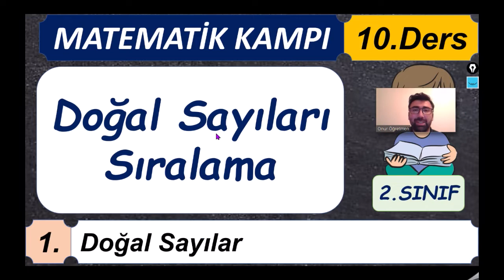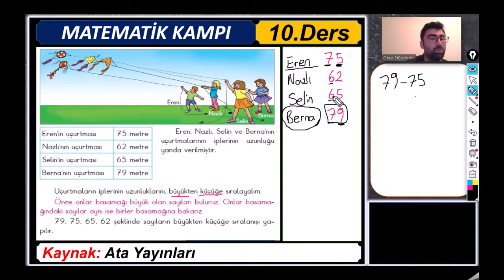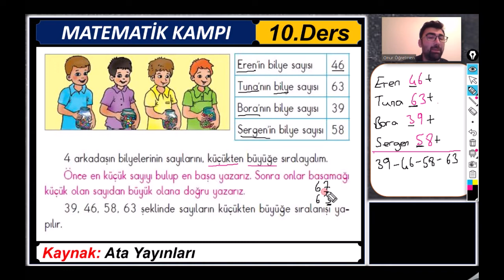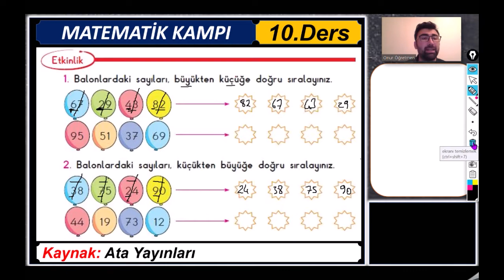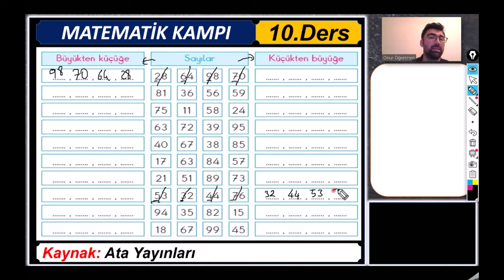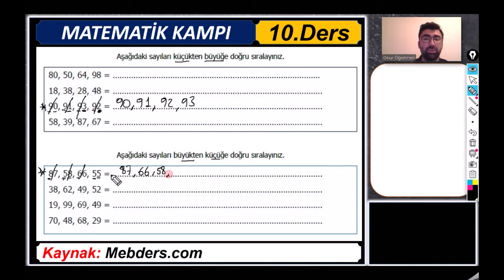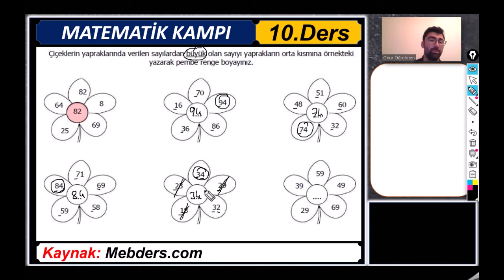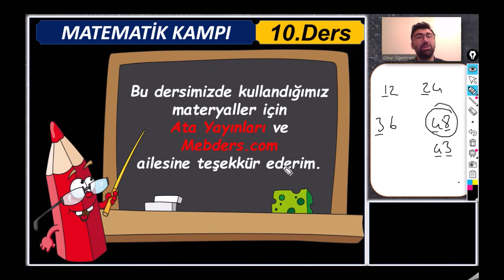2.Sınıf Matematik 10. Ders : Doğal Sayıları Sıralama